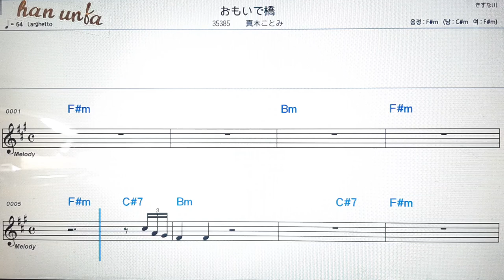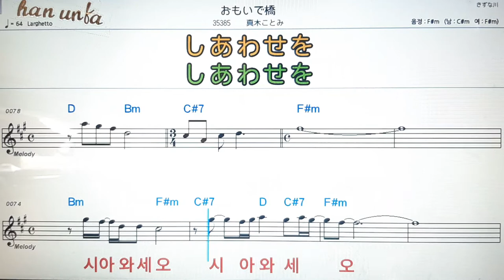오모이데바시/마키코토미💕日本の歌*Karaoke*Sheet Music*(한*일본어 동시 발음)韓国語 日本語の同時発音